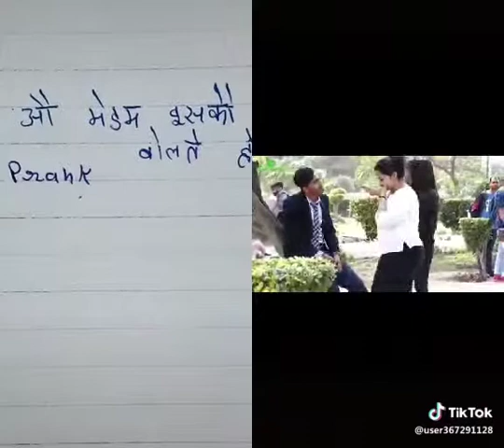best funny videos of tiktok /top comedy videos/2019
"" I NEED YOURS SUPPORT PLS SUPPORT ME FRINDS""